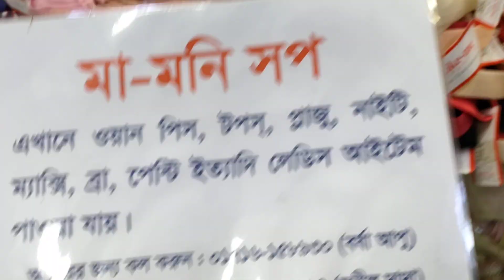কম দামে রেগুলার ব্যবহার করার জন্য সুতি ইন্ডিয়ান ব্রা/cartoon bra for regular use with price in BD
কম দামে রেগুলার ব্যবহার করার জন্য সুতি ইন্ডিয়ান ব্রা/cartoon bra for regular use with price in BD | HELP TAKE